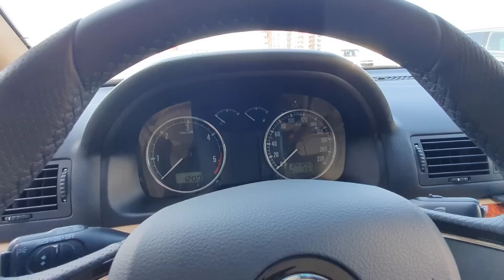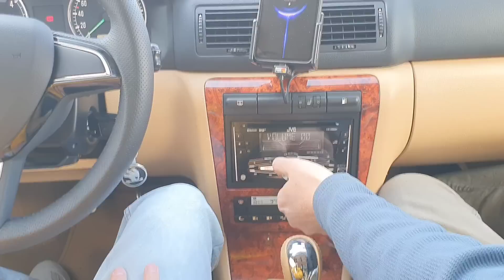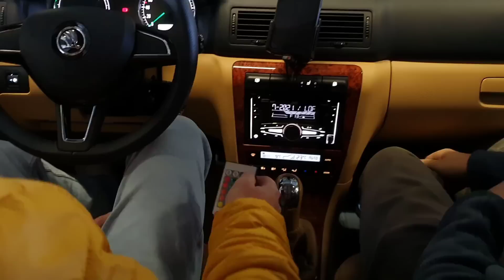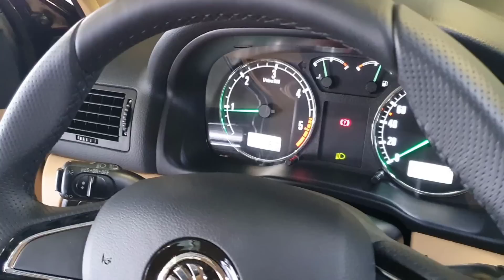Top Škoda Octavia Combi 1 Laurin a Klement erbos.cz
Škoda Octavia Combi 1 Laurin a Klement erbos.cz